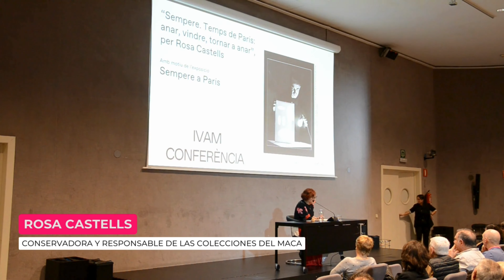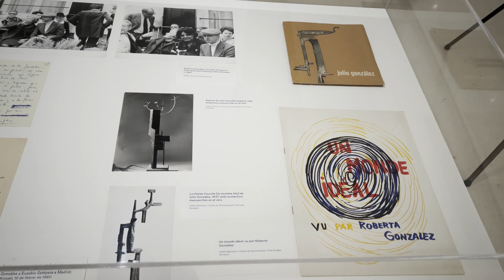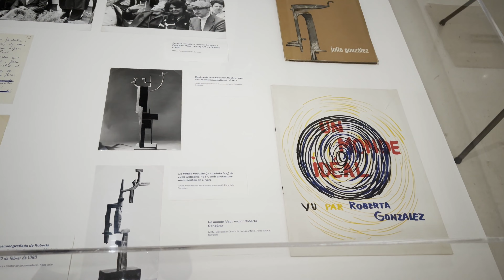Sempere en París I Conferencia de Rosa Castells, conservadora y responsable del MACA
Sempere en París
Conferencia de Rosa María Castells, conservadora y responsable de las colecciones del MACA
IVAM Centre Julio González. 14 de marzo de 2024.